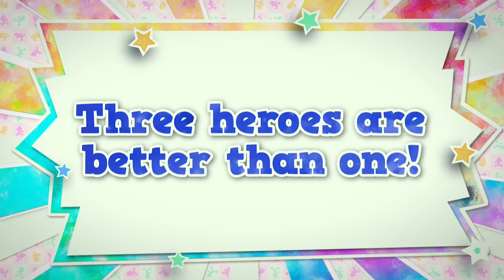Mario & Luigi: Paper Jam - Just the Fax Trailer